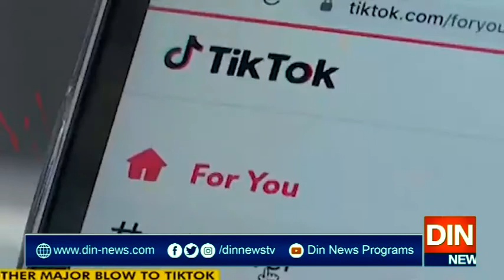ٹرمپ نےٹک ٹاک اوروی چیٹ کےخلاف دوایگزیکٹوحکم نامےجاری کردیئے